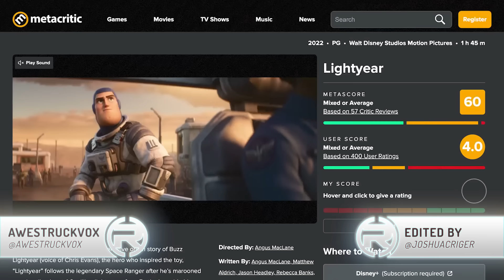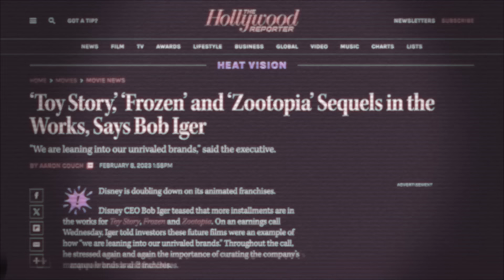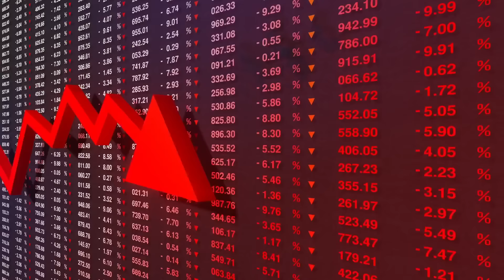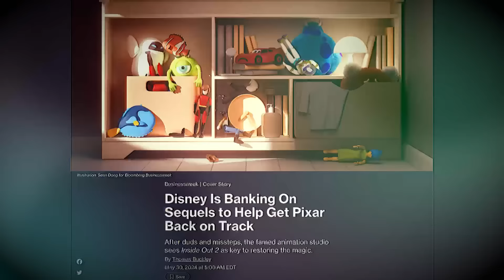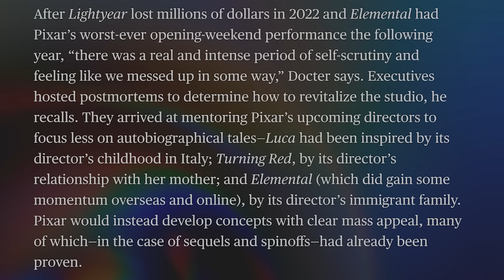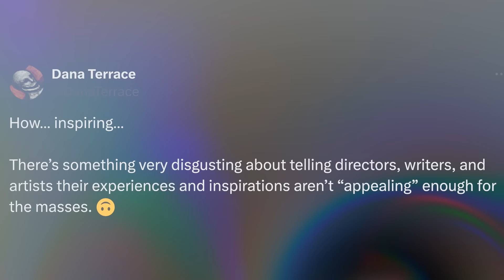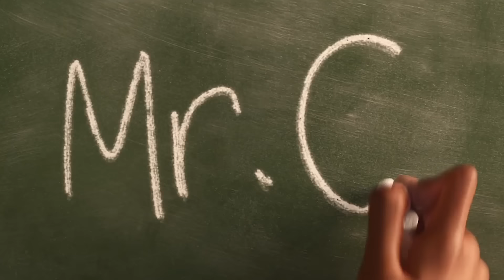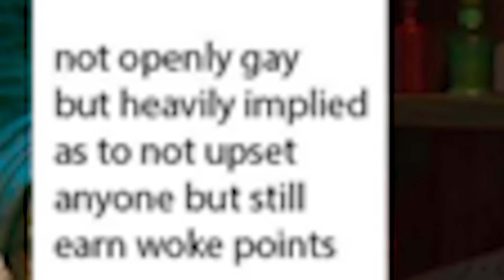Pixar Has NO IDEA What They're Doing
In anticipation for Inside Out 2, Pete Docter recently stated in an interview that Pixar directors need to focus on clear mass appeal with more sequels and spin-offs instead of "autobiographical" stories, calling out movies such as Turning Red and Elemental...despite the fact that Lightyear, a Toy Story spinoff, vastly underperformed and was met with negative reception, while Elemental not only had critical acclaim, but ended up making a profit for the company. It's clear Disney and Pixar has NO IDEA what they're doing and they're no longer dancing around what they really mean when they imply that they're alienating general audiences.

Hosted by AwestruckVox
Edited by @JoshuaCriger